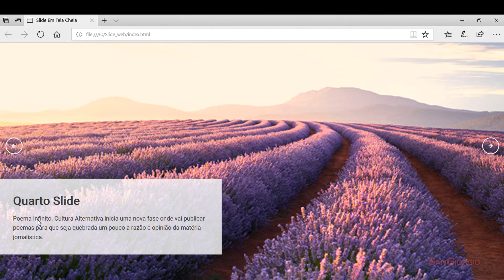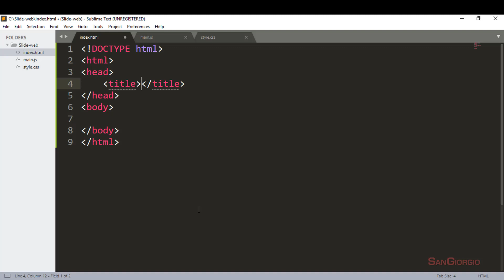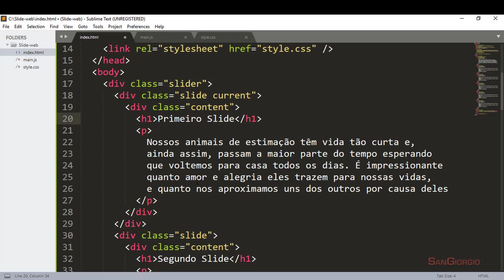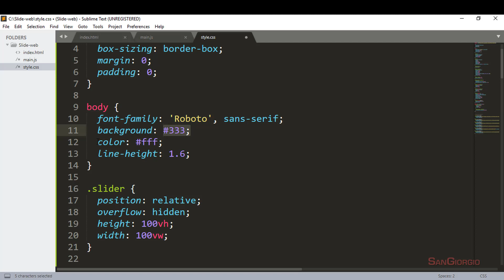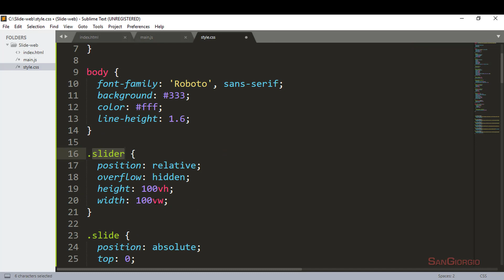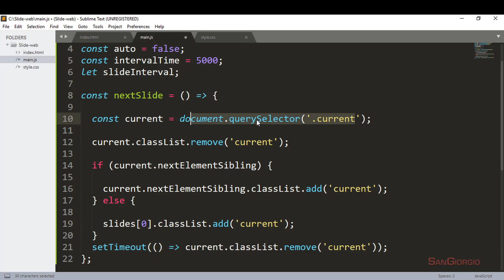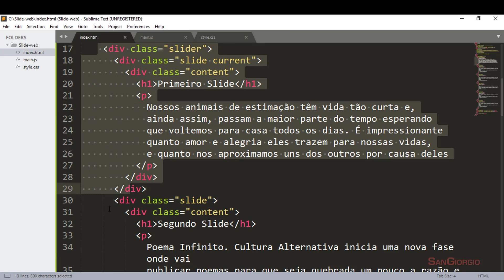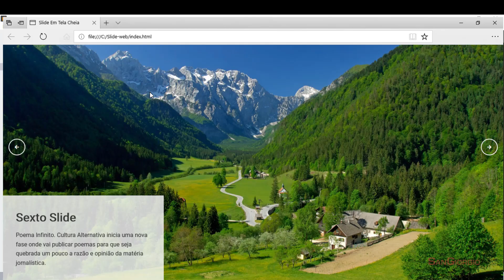Curso Programação - Criando um Slide de Imagens em Tela Cheia -Javascript-Html-Css